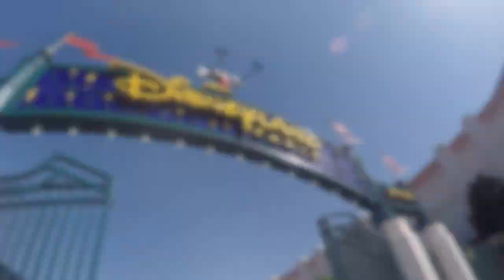TRAVEL VLOG: Paris + Disneyland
Hope you enjoyed my second vlog!!  This is the "part 2" from my travels abroad over the summer.

Check out my blog if you haven't already, morgansarahjacobs.com to see more about my life, beauty, fashion, book reviews, and more!!

Stick with me, I know the footage is shaky but I will get better with time!

SONG:
Closer by the Chainsmokers
*purchased on iTunes and through Spotify Premium

Edited by: Sarah Crull